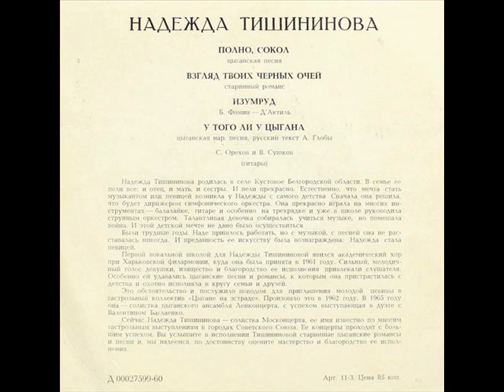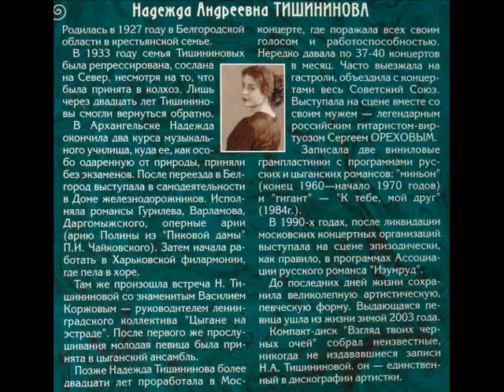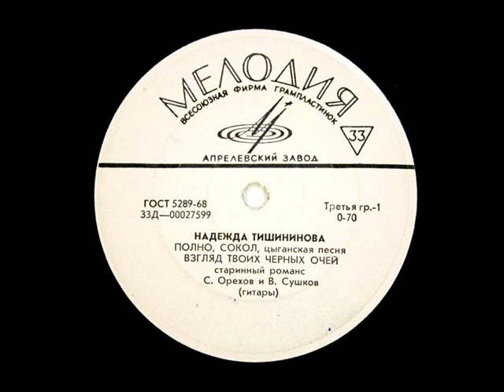Надежда Тишининова | Сергей Орехов (LP 1970)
33○7" ОТ 1
Надежда Тишининова
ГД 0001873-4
1970/02/03

A:
0:00 Полно, сокол (цыганская песня);
3:33 Взгляд твоих черных очей (старинный романс)
Б:
6:30 Изумруд (Б.Фомин-Дактель);
9:58 У того ли у цыгана (цыганская нар. песня, р. т. А.Глобы)

С.Орехов и В.Сушков (семиструнные гитары).

Международный фестиваль им. А.Сихры и М.Высотского
(GITARUS-2020)
International guitar festival of music named after A. Sychra & M. Vysotsky